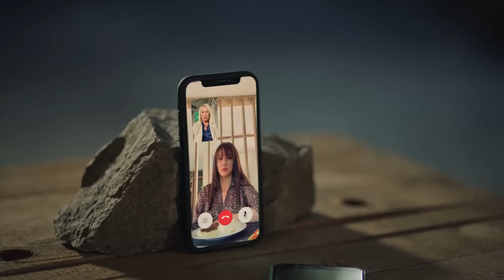Sen Beni, Benim Sana İnanmışlığımdan Vurdun - Akrep 24. Bölüm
Ahmet, Perhan'ı kaçırdı ve sonrasında Ferda'ya bir seçim hakkı sundu. ''EN GÜZEL ÇARESİZLİĞİM''

OYUNCULAR
Perihan: Demet Akbağ
Ferda: Evrim Alasya
Fikret: Bekir Aksoy
Aras: Yusuf Çim
Duru: Aslı Melisa Uzun
Ayşem: Beril Pozam
Hacer: Demet Gül
İpek: Esila Umut
Şahin: Taha Baran Özbek
Merve: Müge Su Şahin
Ece: Ahsen Türkyılmaz
Yapım: 1441 Productions
Yapımcı: İrfan Şahin
Yönetmen: Gökçen Usta
Senaryo: Erkan Birgören